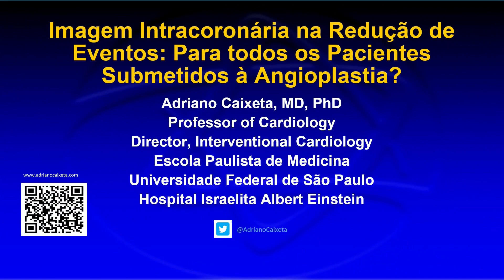Imagem intracoronária na redução de eventos: para todos os pacientes na angioplastia?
Nesta revisão atualizada, o Dr Adriano Caixeta apresenta os resultados dos principais estudos que avaliaram o papel da imagem intracoronariana na intervenção percutânea.